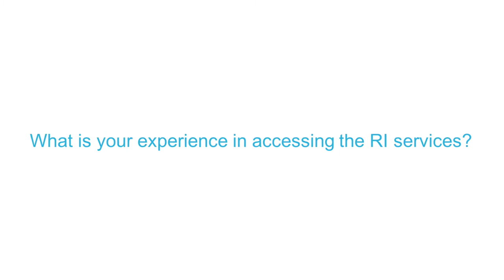CORBEL Maria Correia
Dr. Maria Correia from the research lab Saliva Tec (Portugal) talks about her experience as a user of the CORBEL Open Call. Why did she apply to this call and what are the benefits for her research accessing three different research infrastructures?